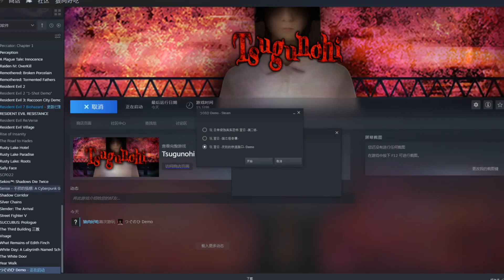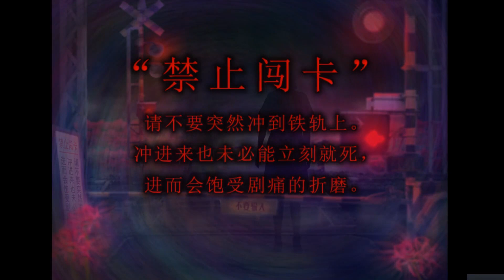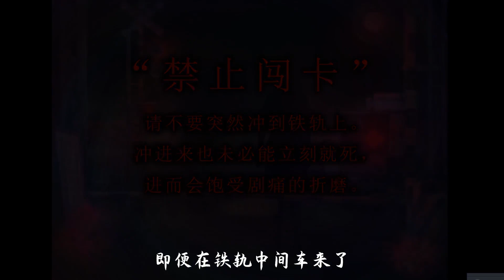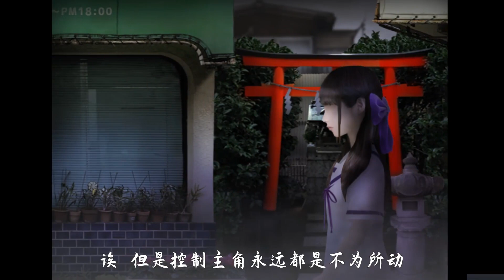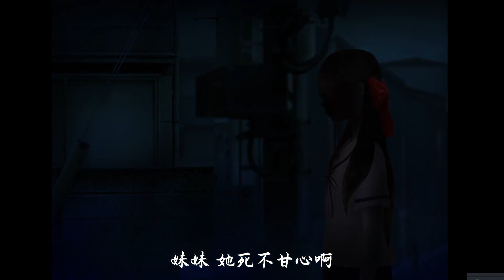列车轮下阴阳界，同胞姐妹的生S劫！《翌日之灵刻铁道口》狼肉好吃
列车轮下阴阳界，同胞姐妹的生S劫！《翌日之灵刻铁道口》
哈喽，大家好
我是【狼肉好吃】